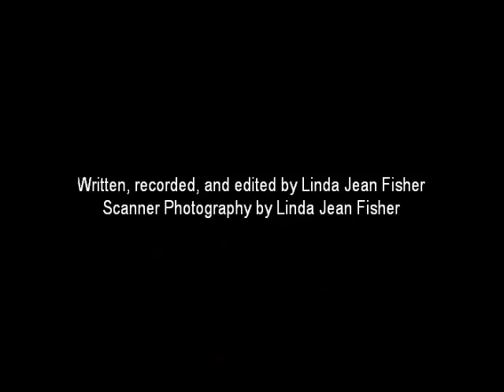Work Period: 19 December 2016 – 25 December 2016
If humanity were a breakfast cereal, would it look like little colored puff balls or a series of shredded wheat pillows coated with powdered sugar?  If humanity were an automobile, would it come in the form of an aerodynamic race car or a hammered jalopy? If humanity were a work of visual art, would it look like a seamless and exquisitely colored painting by a seventeenth-century Dutch master or an arrangement of controversial slogans rendered in LED light bulbs?  If humanity were someone’s mother, would she be an iconic figure saturated with wisdom and virtue or a raging drug addict driven by her need to get the next fix?  If humanity were a country’s president, would he or she be a listener or a talker?  If humanity were a family vacation, would the destination be Jerusalem or Las Vegas?  If humanity were a shape, would it be a circle or a hexagon?  If humanity were an exercise, would it be a barbell squat or a dumbbell biceps curl?  If humanity were a baseball card, would it depict a catcher or a pitcher?  If humanity were a stone, would this stone be clean and smooth or caked with dirt?  If humanity were a dwelling, would it be an ostentatious mansion or a ticky-tacky shanty?  If humanity were an organ of the human body, would it be the heart or the appendix?  If you ask yourself whether or not you mark humanity, do you feel we will thrive or perish?  You don’t need to be bullet proof to save; only willing to take three shots and remain standing to tell your story.